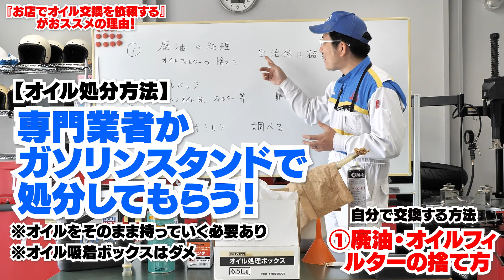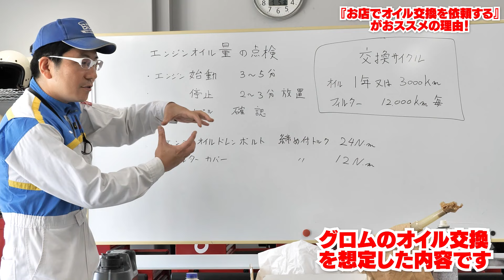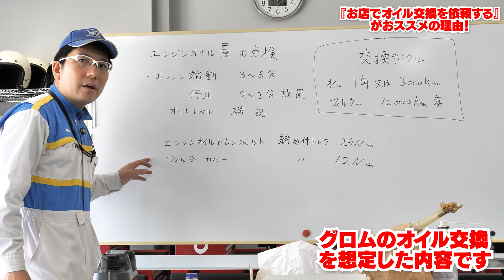『お店でバイクのオイル交換を依頼する』がおススメの理由！自分でやると結構大変です(-_-;)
・整備の疑問「オイル交換は自分でやった方が早い？安い？」に井田講師がお答えします！

【BDSテクニカルスクール講師　井田安彦】
・保有資格
2級二輪自動車整備士、2級ガソリン自動車整備士、2級ジーゼル自動車整備士、自動車検査員、二輪車安全運転指導員

★2・3級二輪自動車整備士を目指す方必見！
二輪整備士国家試験、3期連続合格率100％を達成
令和4年度第2回試験では、全国合格者の4人に1人がテクニカルスクール受講生

カテゴリ
自動車と乗り物